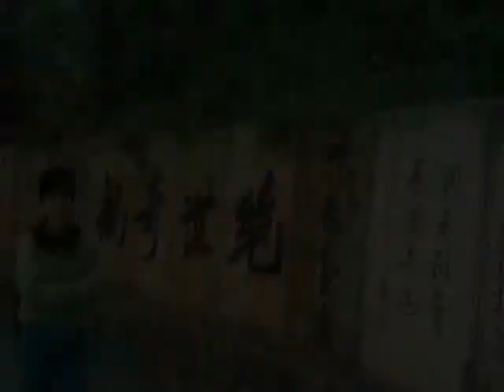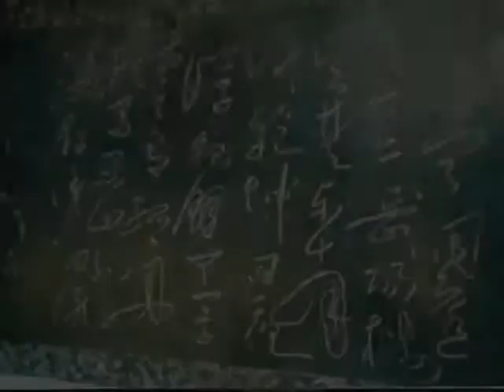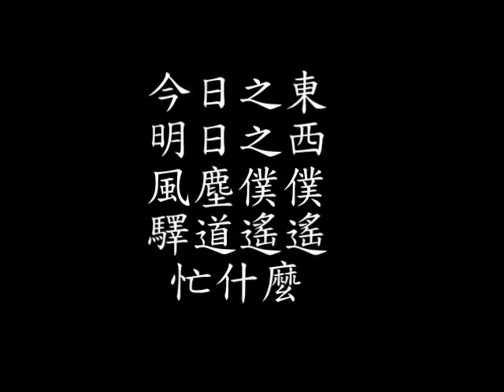1998張家界之旅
三人行.